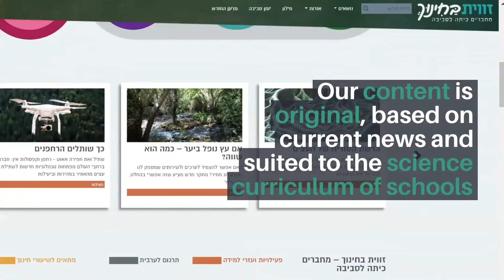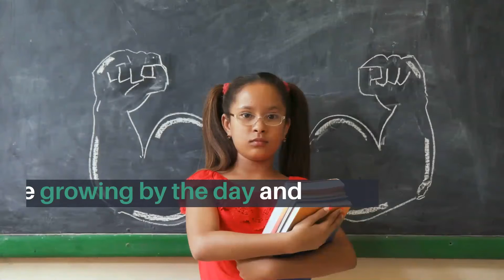zavit in education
ZAVIT aims to raise awareness and promote discussion among students about environmental and ecological issues. We offer teachers free educational tools and activities that can be used in the classroom or in remote learning. More than 1,700 teachers from all over Israel use our lesson plans, games, quizes and other novel student-centered learning materials -  which are available in Hebrew and Arabic